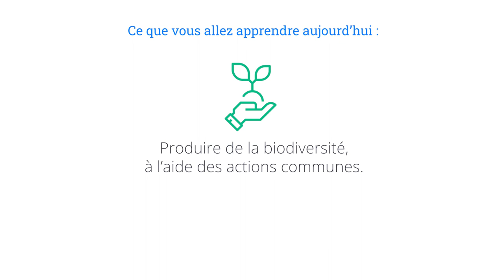Biodiversité à l’échelle de la commune Hervé Coves - Paysage in Marciac 2020